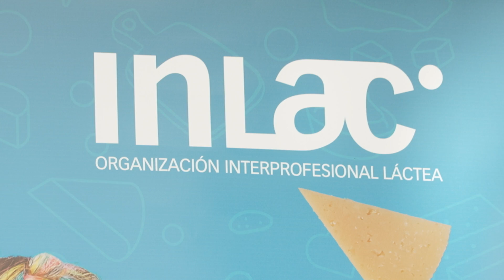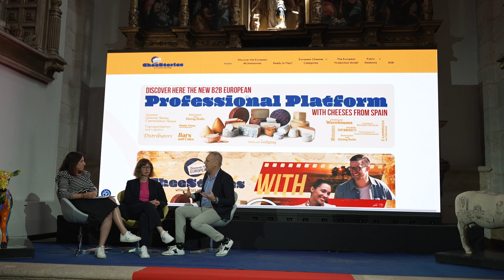La Exportación de Quesos Españoles Crece en 2024: Un Año de Récords y Expansión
El sector del queso en España sigue mostrando un crecimiento imparable en el ámbito internacional y nacional. Las exportaciones de quesos españoles han alcanzado cifras récord durante los primeros seis meses de 2024 , continuando la tendencia ascendente registrada en 2023. Este éxito se ha visto acompañado de un aumento en el consumo doméstico, lo que refuerza la posición de España como uno de los principales productores de queso a nivel mundial.

Cifras Récord en Exportaciones hasta Junio ​​de 2024

Las exportaciones de queso español han experimentado un crecimiento significativo en la primera mitad de 2024. Según datos de la Agencia Española de Administración Tributaria (AEAT), entre enero y junio se exportaron 62.144,86 toneladas de queso , generando ingresos por valor de 409, 20 millones de euros . Estas cifras suponen un aumento del 15,5% en volumen y un 12,5% en valor respecto al mismo periodo del año anterior.

Este incremento no solo refuerza la posición de liderazgo de España en mercados europeos como Francia, Italia y Portugal, sino que también consolida su presencia en mercados estratégicos como Estados Unidos. El mercado estadounidense, que en 2023 representó el 13% del valor total de las exportaciones de queso español , ha mostrado un fuerte crecimiento. En 2024, se han exportado 4.903 toneladas de queso a Estados Unidos , generando 58,77 millones de euros en ingresos, lo que subraya la importancia de este mercado para el sector.

Crecimiento Sostenido en el Consumo Doméstico

En paralelo al crecimiento de las exportaciones, el consumo de queso en España también ha mostrado una tendencia positiva. En 2023, el consumo per cápita de queso en España creció un 3% interanual , acercándose a los 10 kilogramos por persona al año , según datos de Eurostat. A pesar de este aumento, España sigue lejos de los medios de consumo en la Unión Europea , que se sitúa en 21 kg por persona al año .

Este crecimiento en el consumo interno, aunque significativo, enfrenta el desafío de la creciente competencia de los quesos importados. En 2023, la importación de quesos aumentó un 10,7% interanual , alcanzando las 361.723 toneladas , lo que demuestra el interés de los consumidores españoles por quesos de otras procedencias. En los primeros seis meses de 2024, esta tendencia se ha intensificado, con un incremento del 15% en las importaciones , que sumaron 199.295 toneladas . Países Bajos y Alemania se mantienen como los principales proveedores de queso para el mercado español, con 88.672 toneladas y 79.407 toneladas exportadas en 2023, respectivamente.

El Impacto de los Quesos Españoles en la Economía Rural

Más allá de las cifras de exportación y consumo, el queso español tiene un profundo impacto en las zonas rurales del país. Este producto no solo es un símbolo de la gastronomía española , sino también un motor económico y social en las comunidades locales . Daniel Ferreiro , presidente de la Organización Interprofesional Láctea (InLac), destaca la importancia de proteger el queso nacional frente a la competencia de productos importados que, en muchos casos, no cuentan con la misma calidad ni el valor añadido que los quesos españoles.

Según Ferreiro, "detrás de cada queso español hay una historia de dedicación, de comunidades locales fortalecidas y de un patrimonio cultural que debe ser apreciado y promovido por todos". En este sentido, el queso español no solo es un producto alimentario, sino un vehículo para preservar las tradiciones y fomentar el empleo en las zonas rurales .

Nuevas Herramientas para Promocionar el Queso Español

Con el objetivo de impulsar aún más el sector queso español , InLac ha presentado en la feria Fromago Cheese Experience 2024 nuevas herramientas de promoción tanto para el mercado interno como internacional. Entre estas iniciativas destaca la creación de una plataforma online B2B que conecta a los productores de queso español con importadores y distribuidores estadounidenses. Esta herramienta no solo facilita el contacto comercial, sino que también incluye una guía detallada sobre la regulación y legislación aplicable en Estados Unidos, un mercado clave para las exportaciones de queso español.

Además de esta plataforma, InLac ha lanzado QI , un innovador asistente virtual impulsado por Inteligencia Artificial (IA) diseñado para ayudar a los consumidores a descubrir las más de 150 variedades de quesos españoles que mejor se adaptan a sus gustos y personalidad. Esta herramienta utiliza un cuestionario interactivo para ofrecer recomendaciones personalizadas, lo que permite a los consumidores conocer mejor la amplia oferta de quesos nacionales y disfrutar de una experiencia de compra más informada.